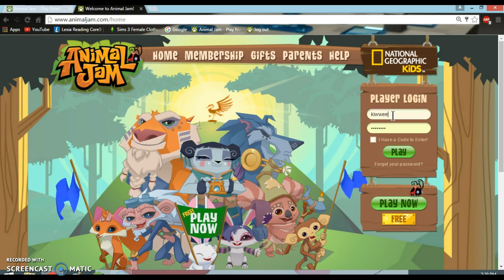a short vampire skit